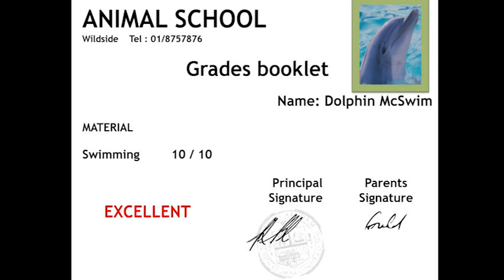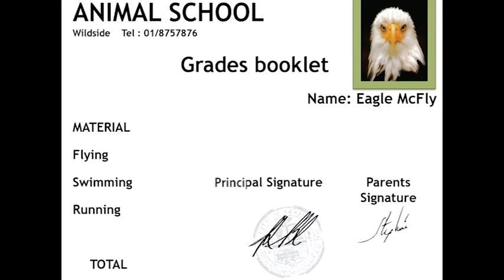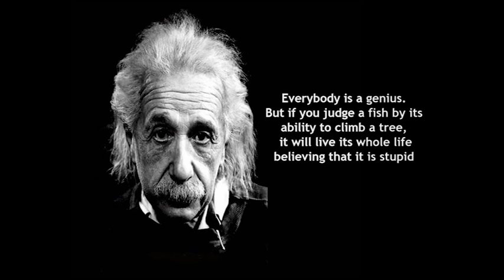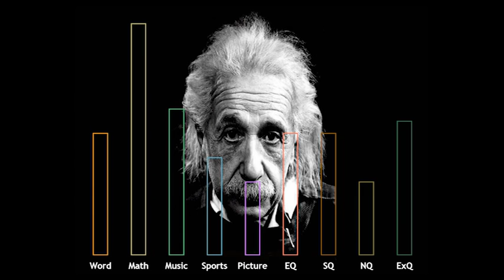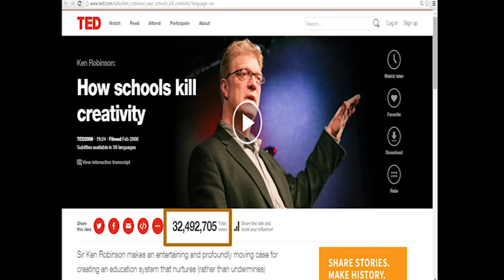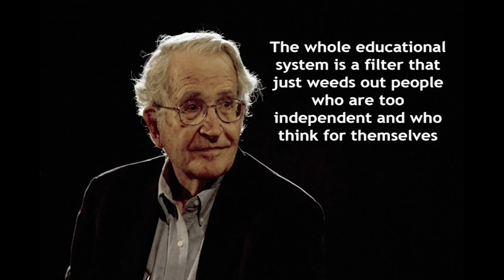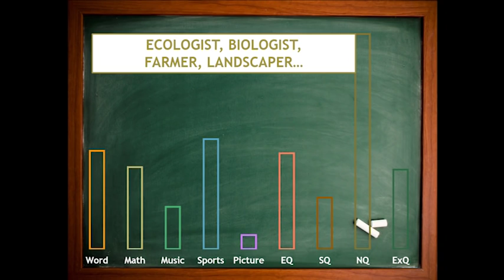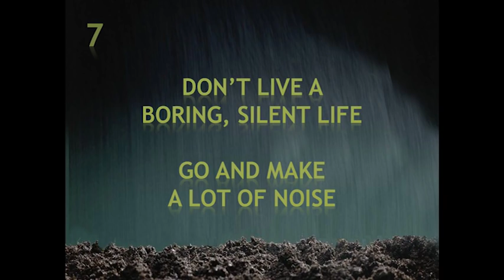Finding your success through multiple intelligence | Chadi Azoury | TEDxNDULouaize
We all want to be successful individuals, don't we? On a daily basis, we ask ourselves: How can I become successful? Bookstores, nowadays, stack their shelves with self-help books on personal success. However, Chadi Azoury has his own theory on success. In his talk, he will manage to sum up his 77 steps into 8 that are rooted in the educational system we are driven into.

Chadi Azoury holds a PhD in engineering from France. He is a lecturer at various universities in Lebanon. He holds conferences and seminars in success and personal development. He is also the author of: “The 77 secrets of SUCCESS”, and “The 7 secrets of the ultimate school curriculum”.